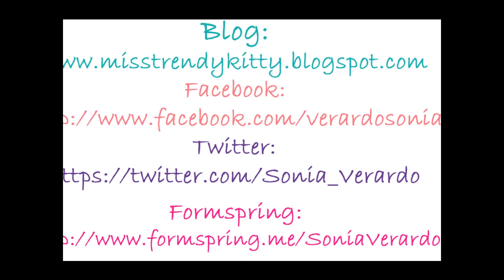How To Wear Prints in Fall (Dalmatian Dog, Floral & Leopard Print) 4 Outfits Styled!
♥ ♥ EXPAND THIS BOX FOR MORE INFO ♥♥
Please take a moment to vote for me in Starcentral's magazine FASHIONISTA OF THE MONTH Poll! It really means a lot!

Find more pics of these outfits, and detail list of the clothes featured, on my blog, link here: